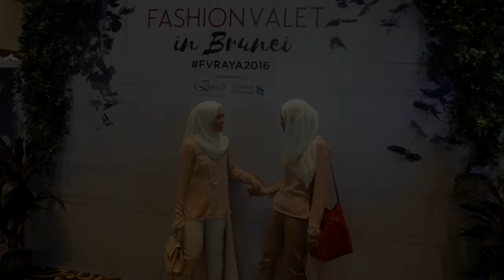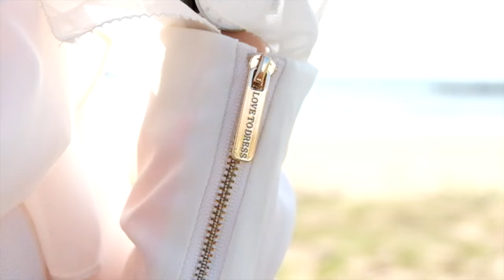LtD Eid 2016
A lookbook which features three of my picks from Love to Dress's Eid 2016! The collection is inspired by Modern Romance and each dress has a unique sleeve that you should look out for. My top pick would be the Lara, whose sleeves were inspired by petals of peonies.